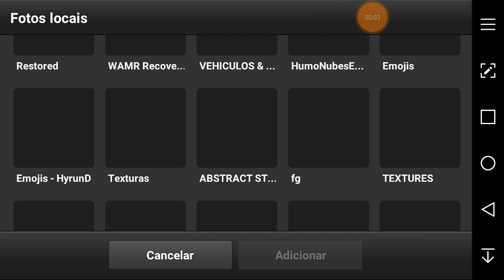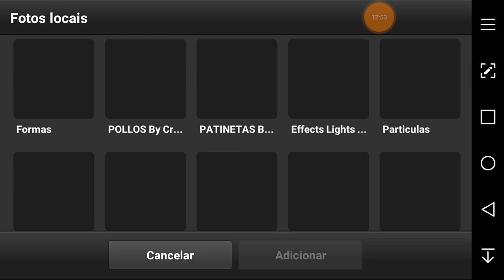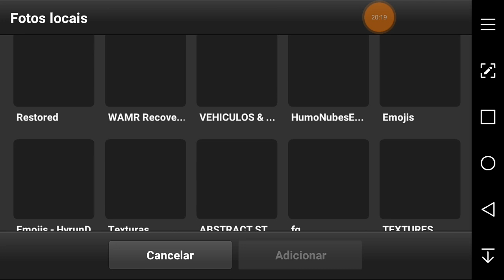SPEED ART BANNER PARA CANAL DE FREE FIRE PELO CELULAR ANDROID PS TOUCH